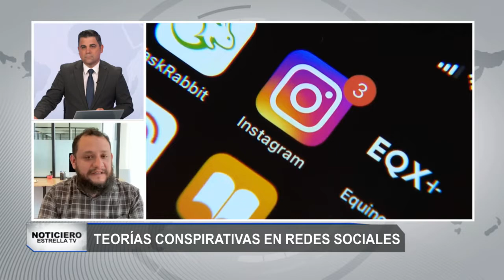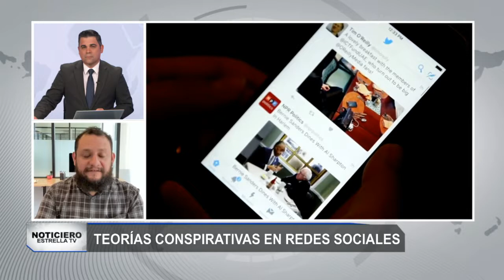El riesgo de las teorías conspirativas en torno al tiroteo de Uvalde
📱💥 ¿Qué tanto afectan las teorías conspirativas sobre el tiroteo en un mundo digital donde reina la inmediatez y la desinformación?